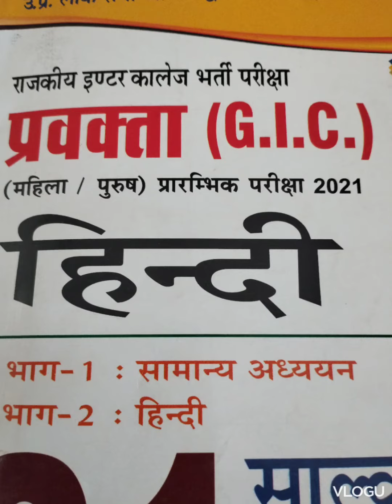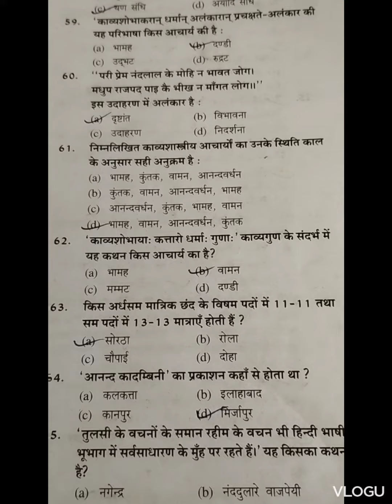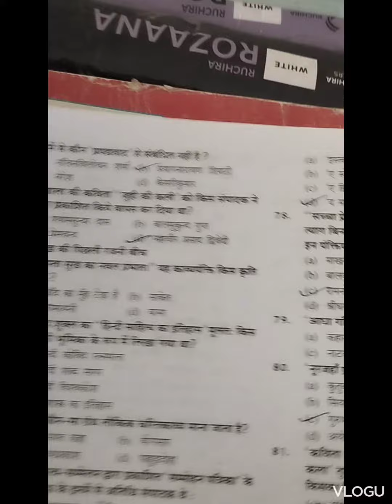19 March 2023